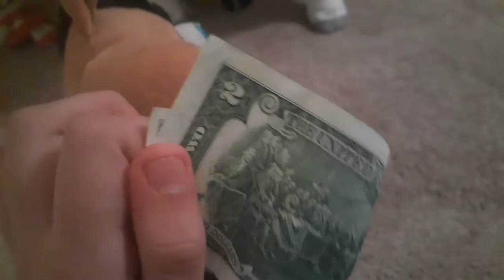YTA Movie: Freddy's Dog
Freddy gets a dog.
Thanks to my brother DJ for voicing some characters.